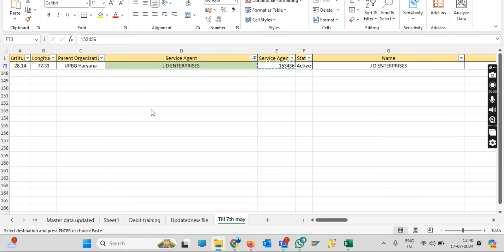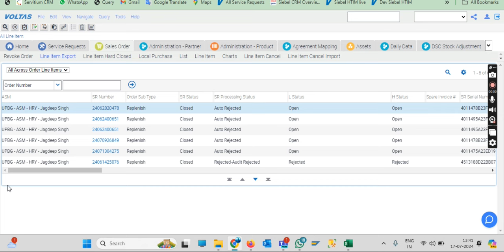How to Download Part Call Auto Rejected in CRM